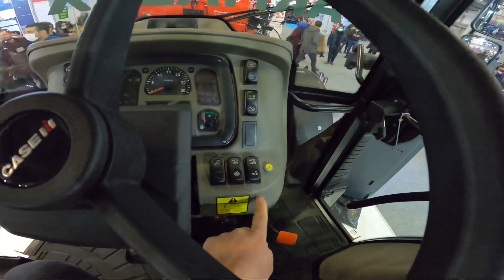Caseih farmall110x inceleme / İzmir tarım fuarı /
newhollandtd75d
traktörleçiftsürümü
tarımvlog
traktörvideolari
tarımmakineleri
genççiftçi
çılgınçiftçi
tarımvetraktörvideoları
newhollandtdserisi
modifiyelinewhollandtd75d
modifiyelitraktörler

newhollandtd110dçiftsürümü
newhollandtd75dçifrsürümü
traktörletarlaişleri
lahanahasatı
yenitraktör
modifiyelimasseyferguson
traktörlegübreyüklemek
hayvangübresiyüklemek
tarlayagübreatmak
slajyapmak
traktörleslajyapmak
newhollandtd75dslajyapımı
traktörnasılsürülür
köyhayatı
traktörkliması
klimayahavabastırmaolayı
Traktörlastiği
Petlastraltörlastiği
Lassatraktörlastiği
Boğasaldırısı
Newhollandtt50
Koyunkırkmamakinası
Halatlıkoyunkırkmamakinası
Koyunnasılkırkılır
Reygrasekimi
Reygrasnasılekilir
Traktörlepatlatmaçekimi
Newholllandtd75dpatlatmaçekimi
Teksıraslajmakinası
Tavukgübresi
Hayvangübresi
Yükselengübrefiyatları
Sosyalmedyaçöktü
Sosyalmedyaçöktü
Hangiuygulamalarçöktü
Tabangübresi
Damlamatoplamamakinası
Traktörledamlamatoplama
Mibzerlereygrasekimi
Özdökenmibzer
Reygrashasadı
Reygrassulama
Reygrasbiçimi
Mibzeryıkamayağlamamazotlamabakım
Tarımvlog
Köyhayatı
Köydeyaşam
Newhollandtd5.110bluemaster
Newhollandtd5.110inceleme
Çelmak4sıramısırslajmakinası
İzmirtarımfuarı2022
Çelmaktarım
Johndeere6120m
Erkunt75luksecapra
Erkunttraktör
Traktörmeraklısıçocuk
Traktörsürmek
Yeninewholland75-56s
Caseihfarmall110x